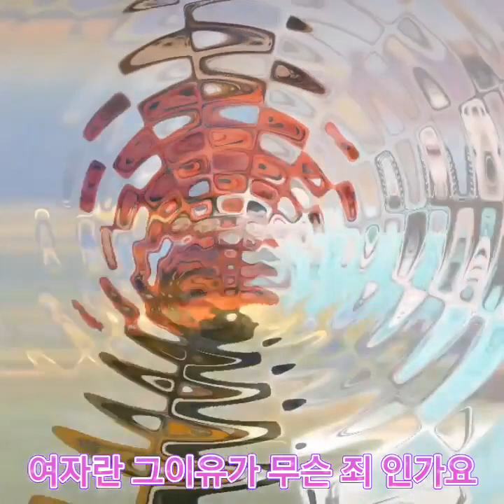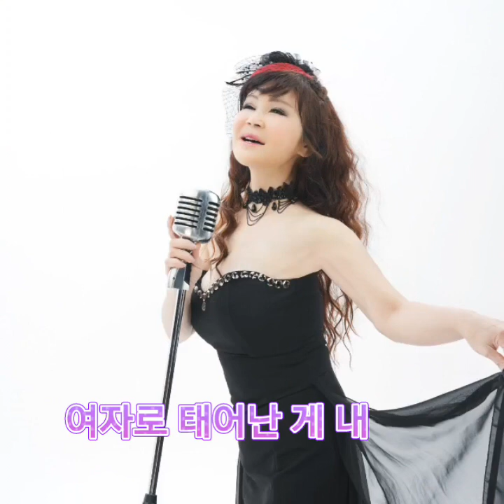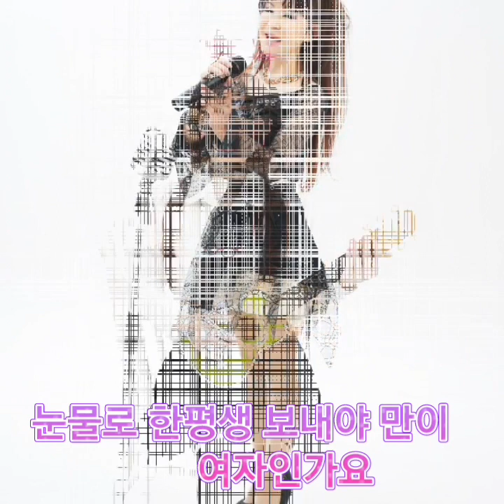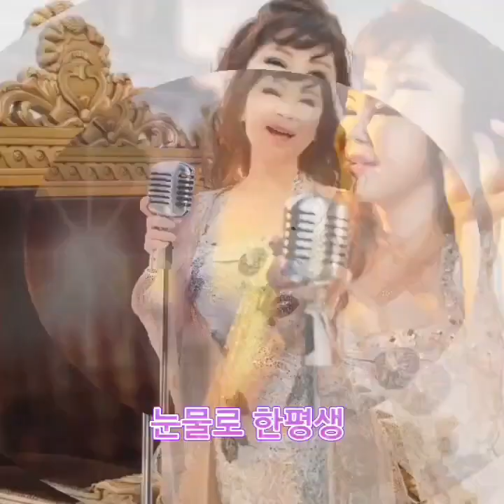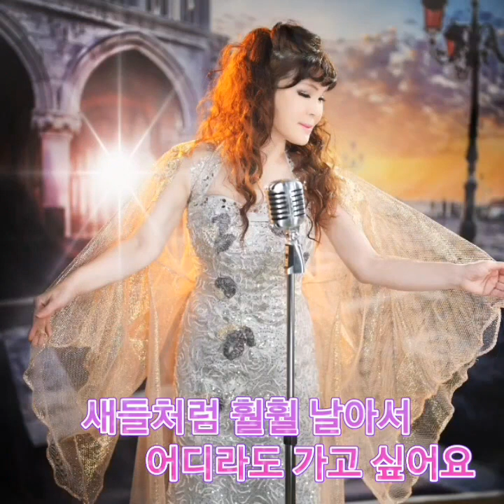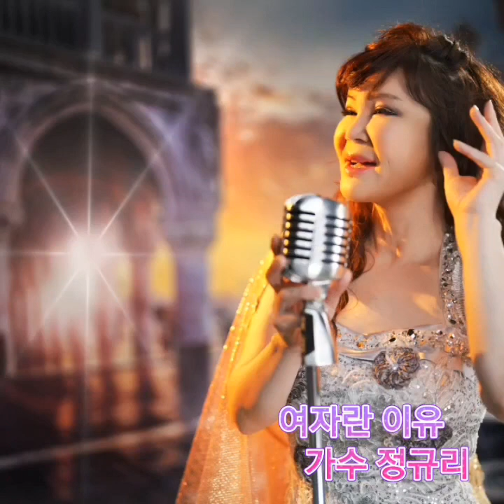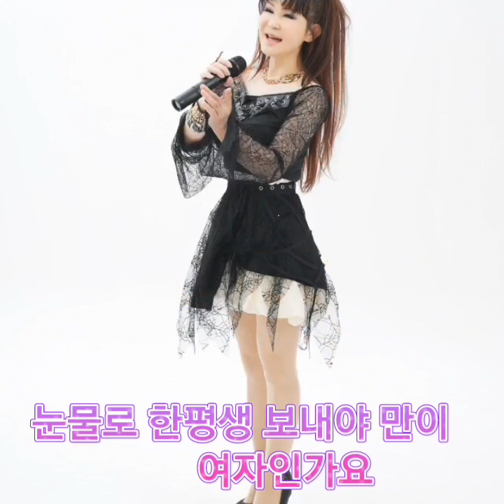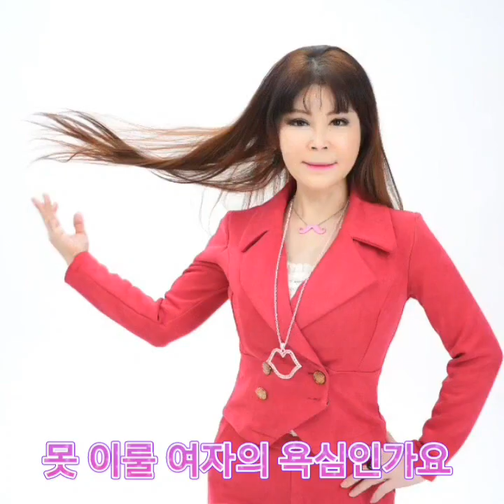여자란이유 연속듣기 가수정규리 (화보사진본) 편집 이진작가님